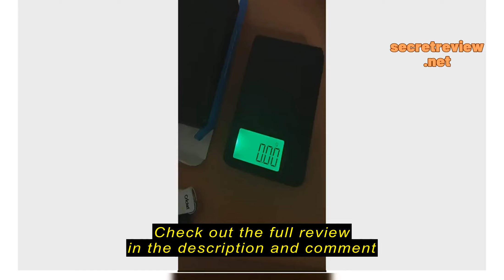Review 100g 200g 500g 1kg 0.01g/0.1g High Precision Digital Kitchen Scale Jewelry Gold Balance Weig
100g 200g 500g 1kg 0.01g/0.1g High Precision Digital Kitchen Scale Jewelry Gold Balance Weight Gram LCD Pocket Weighting Electronic Scales